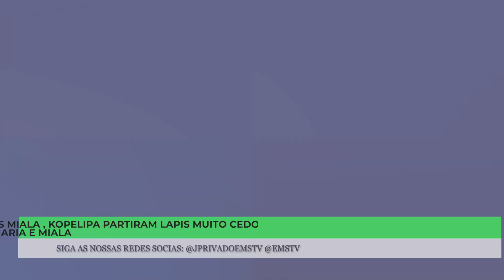TIA MILUCHA DIZ QUE GENERAL MIALA E KOPELIPA PARTIRAM O LÁPIS CEDO, PERSEGUIÇÃO DOS GENERAIS ZÉ MARI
parcerias - emstvparceria@gmail